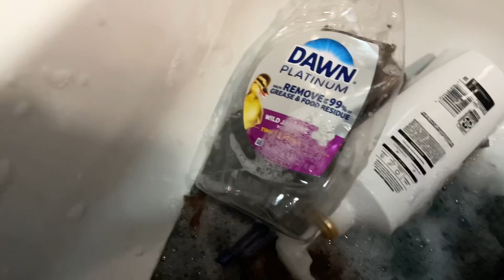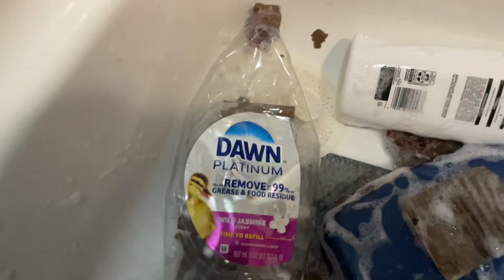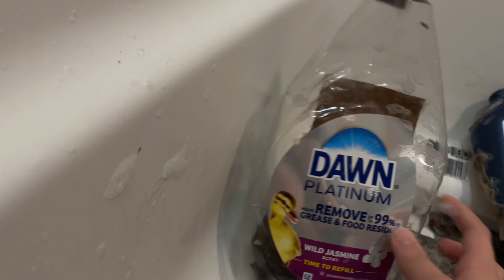The Soap Wars (short movie)